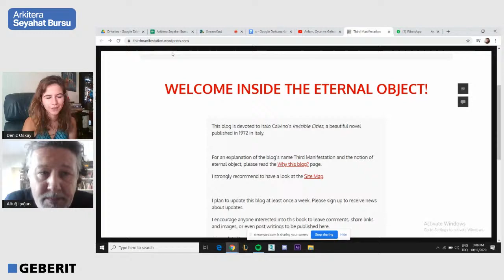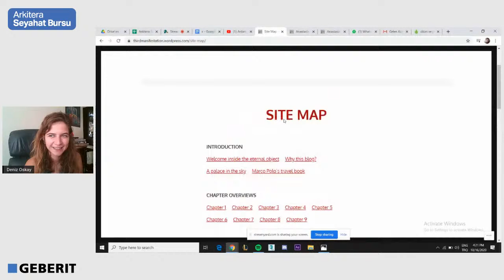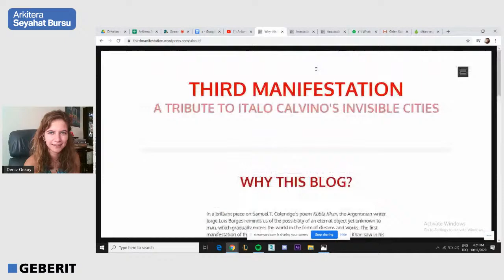Anlam, Oyun ve Gelecek: Görünmez Kentler Üzerine | Altuğ Işığan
Bu sunumda, İtalo Calvino’nun Görünmez Kentler romanının, Borges’in bir öyküsü ve Marco Polo’nun Gezi Günlüklerinden hareketle, Kubilay Han’ın Xanadu’daki yazlık
sarayının kitap/roman formatında bir dengi olarak kurgulanıp inşa edildiği gösterilecek.

Ayrıca romanın, Psikanalizdeki düş işlemi ve Walter Benjamin’in külliyatında yer alan kimi temel figürlerle -koleksiyoncu, tarih meleği, flaneur, hikaye anlatıcısı – ilişkisi gösterilecek.